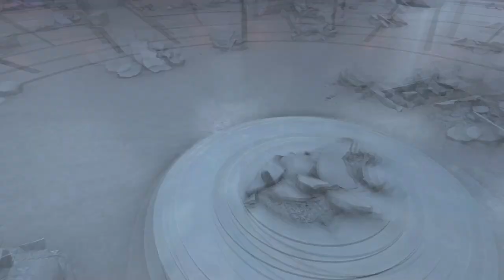DLC - FREMDE DRACHEN 2 [FIRE EMBLEM ENGAGE] #79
Ich mag die Wölfe jetzt schon nicht.